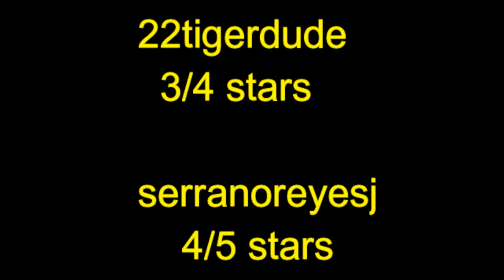Scream (1996) movie review with serranoreyesj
22tigerdude and his guest star serranoreyesj review the 1996 film starring David Arquette, Courtney Cox, Matthew Lillard, Neve Campbell, Skeet Ulrich, Rose McGowan, Liev Schreiber, Henry Wrinkler, and Drew Barrymore. What are their thoughts on this film? find out here.